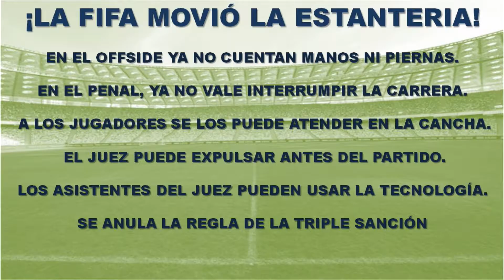Arena Deportiva (Parte 1/4) 6-6-2016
Primer bloque del programa. Entrevista a Héctor Baldassi (réferi fútbol) y con Andrés Grigera, el piloto pinamarense que corre en Chile.